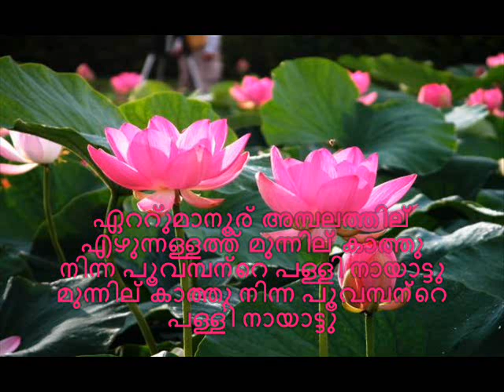Ettumanoor Ambalathil...........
ഏറ്റുമാനൂര്‍ അമ്പലത്തില്‍ എഴുന്നള്ളത്ത്‌ മുന്നില്‍ കാത്തു നിന്ന പൂവമ്പന്‍റെ പള്ളി നായാട്ടു. മുന്നില്‍ കാത്തു നിന്ന പൂവമ്പന്‍റെ പള്ളി നായാട്ടു